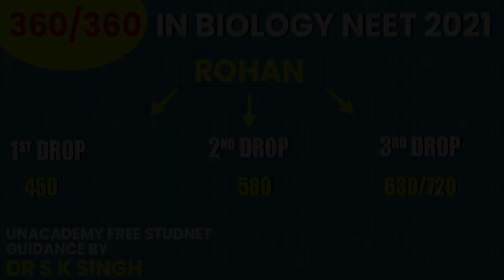Rohan Secured 360/360 in Biology & 630/720 in NEET 2021| Unacademy Free Student | Dr S K Singh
Attend this LIVE Session which Help you to Crack NEET Examination.

10+ years of teaching Experience For NEET